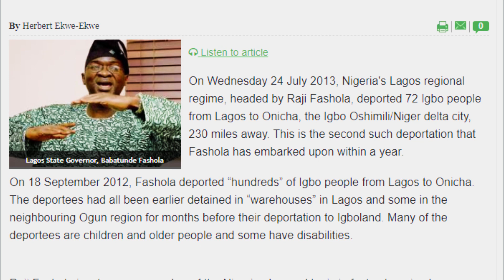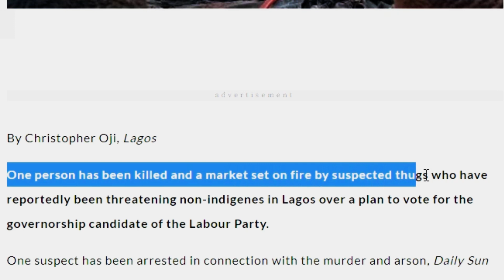Igbo Phobia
Igbo Phobia in Nigeria